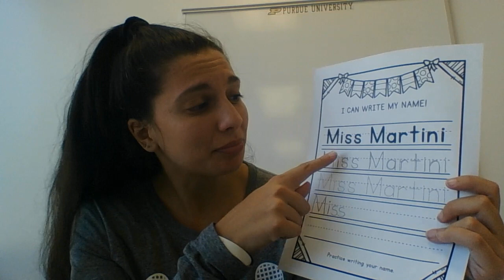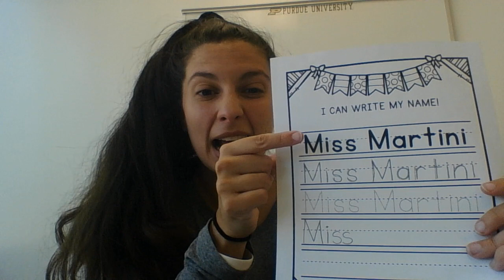8/24 Last Name Writing